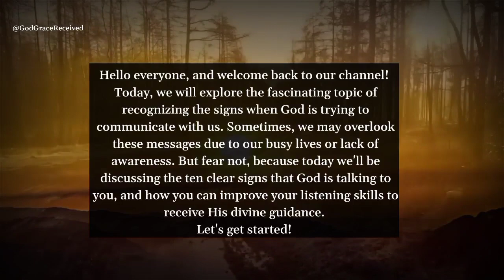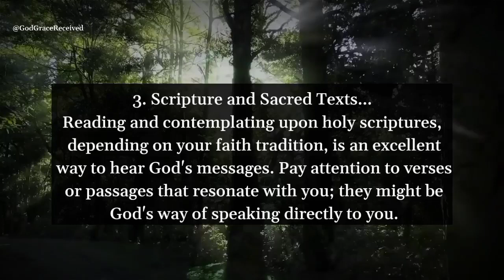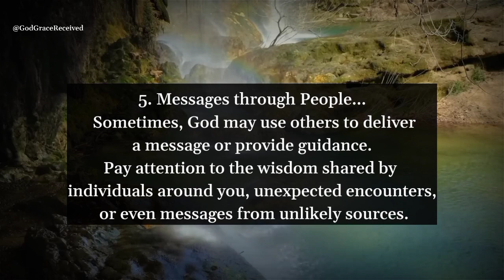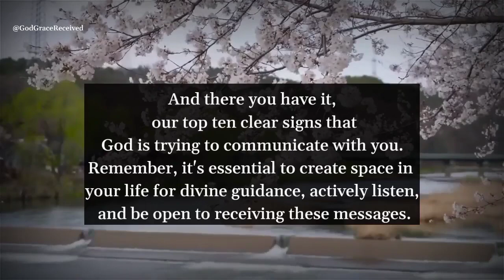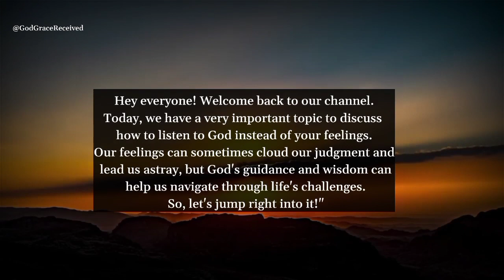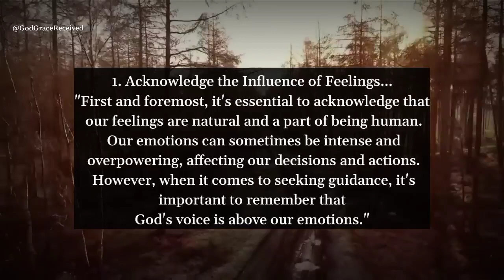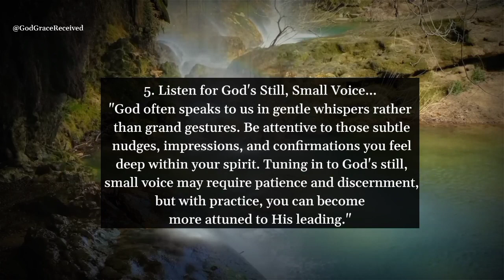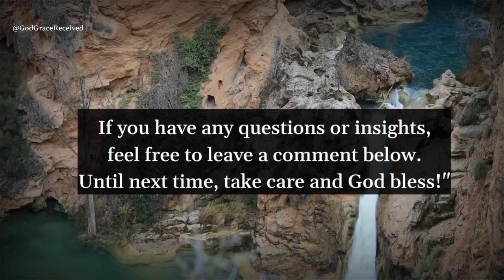God Saying To You Today😊You're going to back more than what you lost... message from god